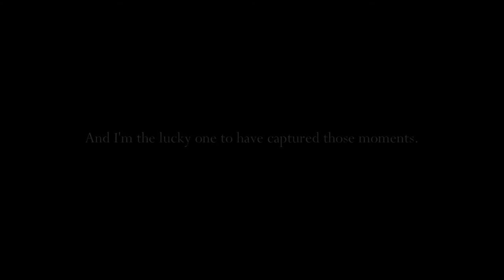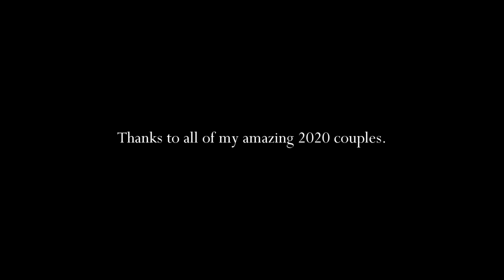2020 Wedding Photo Highlights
2020 has been a hard year, but I was lucky enough to capture some of the best and happiest moments in people's lives.  These are some of the highlights from my 2020 weddings.